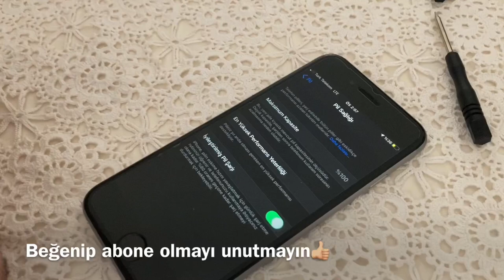EVDE 5 DAKİKADA IPHONE 6S BATARYA DEĞİŞİMİ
tamirat tadilat,
tamirci,
tamir tadilat,
tamirhane,
tamircikler,
tamirci çırağı klip,
tamirat,
tamir oyunu,
tamir oyuncakları,
tamir çantası,
tamir harcı,
tamir işleri,
tamir assayag,
tamir akademi,
tamir arabası,
tamir aletleri boyama,
tamir araçları,
a boneca tamires,
tamir bandı,
tamir bakım,
tamir boyama,
tamir boyaması,
tamir büyüsü ne işe yarar,
tamir belgeseli,
tamir bandı nerelerde kullanılır,
tamir büyüteci,
tamir blatt,
opel vectra b tamir,
tamirci ciragi,
tamir çizgi film,
tamir çantası oyuncak,
kart tamir cihazı,
sanemin tamir cabasi,
kombi kart tamir cihazı,
kart tamir cihazı fiyatları,
tamirci c,
tamir çantaları,
tamir çizgi filmleri,
tamirci çizimi,
tamir çantası oyunları,
tamir çizgi film izle,
tamir çantasında neler olur,
tamirci ç,
tamir dünyası,
tamir dersleri,
tamir dolgusu,
oto tamir dersleri,
telefon tamir dersleri,
derz tamir dolgusu,
oto tamir dükkanı açmak,
elektronik tamir dersleri,
bilgisayar tamir dersleri,
laptop tamir dersleri,
d max tamirat tadilat,
d max tamirat tadilat 2018,
d smart kumanda tamiri,
d max tamirat tadilat honda s2000,
d max tamirat tadilat bmw,
d max tamirat tadilat son bölüm,
d max tamirat tadilat mercedes,
d max tamirat tadilat bmw m3,
d max tamirat tadilat range rover,
tamir eşyaları,
tamir et,
tamir etmek,
tamir eder her şeyi,
tamir ediyor,
tamir ederim,
tamir etme bozuk değilse,
lili e tamires,
e tamires,
rafael e tamires,
gêmeas tauana e tamires,
lulu e tamires,
tauane e tamires,
tais e tamires,
amanda e tamires,
lilica e tamires,
lili e tamires fumando,
tamir filmleri,
tamirci filmi,
tamir füzesi,
araba tamir filmleri,
yalıtım ve tamir fitili,
lastik tamir fitili,
ps3 tamir fiyatları,
fatih selim tamir,
fermuar nasıl tamir edilir,
astra f tamir,
tamir gözlüğü,
tamir gal,
tamir goodman,
tamir görmüş jant,
güneşi bile tamir eden adam,
gerçek tamir aletleri,
g300s tamir,
gökhan tamir,
gökhan tamir müzikleri,
astra g tamir,
tamirat tadilat mercedes g,
tamirat tadilat g wagon,
tamir husni,
tamir huseyin,
tamer hosny,
tamir harcı nerelerde kullanılır,
tamir hısni,
tamir harcı nedir,
tamir harcı nasıl hazırlanır,
opel astra h tamir,
tamir h,
ıphone tamir,
ıqos tamir,
ıphone x tamir,
ıphone 5s tamir,
tamir işaret dili,
tamir izle,
tamir işi oyunları,
tamir için mikroskop,
tamir için büyüteç,
tamir için gereken azami süre,
tamir ibrahim,
tamir ismail british council,
tamir johnson,
tamir jones,
tamir jackson family feud,
amir jamal,
tamir jacob,
tamir jackson basketball,
tamir jackson,
pattex 100 tamir jeli,
lastik tamir jeli,
jant tamir ve boyama,
tamira j,
tamir kiti,
tamir kutusu,
tamir kursu,
tamir kiti nedir,
tamir kelepçesi,
tamir kolik,
tamir köpüğü,
tamir kutuları,
tamir kaynağı,
tamir kelimesinin eş anlamlısı,
tamir k the gamer,
tamar lifshitz,
tamir leibovich,
tamir levi,
tamir lousky,
tamir lotan,
tamir linhart,
tamir law group,
tamir lulu,
tamir lulu ragnarok,
tamir lulu quest,
tamir malzemeleri,
tamir macunu,
tamir masası,
tamir müzikleri,
tamir malzemesi,
tamir macunu kullanımı,
tamir mikroskobu,
tamir macunu nasıl uygulanır,
tamir masası yapımı,
tamir masası oyuncak,
ragnarok m tamir,
ragnarok m tamer quest,
tamir nasıl yapılır,
tamir nabaty,
tv tamir notları,
evde tamir nasıl yapılır,
oyuncak tamir niloya,
kulaklık nasıl tamir edilir,
zımba nasıl tamir edilir,
slime nasıl tamir edilir,
tamir oyunları pc,
tamir oyuncak,
tamir olamıyorum,
tamir oyuncağı,
tamir oyunları videoları,
tamir oyuncak seti,
tamir oto,
oto tamir,
oto tamircim,
oto tamirhanem,
oto tamirci,
oto tamircisi,
oto tamirci şakası,
oto tamir belgeseli,
oto tamirat tadilat,
oto tamircisi fıtık tedavisi,
okul öncesi tamir aletleri,
kumaş örme tamir ankara,
adem öndeş tamir,
ön cam tamir kiti,
tamir pardo,
tamir peşinde,
tamir pedi,
tamir paftası,
tamir programları,
arac tamir programları,
araba tamir programı,
trt araba tamir programı,
mcpe tamir plugin,
araba tamir programları,
tamir rampası,
tamir reçinesi,
tamir rice shooting video,
tamir rice shooting video with sound,
tamir rice story,
tamir russo,
tamir rice funeral,
tamir ragnarok,
tamir rice documentary,
tamir rice news report,
tamir seti oyuncak,
tamir seti videoları,
tamir sesi,
tamir slime,
tamir seti oyunları,
tamir seti oyunu,
tamir sıvası,
tamir simülatör,
ıjust s tamiri,
iphone 5 s tamir,
just s tamiri,
eleaf ijust s tamiri,
iphone 6 s tamir,
iphone 4 s tamiri,
s pen tamiri,
tamirat tadilat türkçe s 2000,
s link powerbank tamiri,
tamir setleri,
iphone 6 tamir şeması,
araba tamir şarkısı,
şahin tamir,
şimşek mcqueen tamir,
tamir tamir,
tamir takımı,
tamir takımları,
tamir tamirat tadilat,
tamir tadilat ekibi,
tamirat tadilat t,
Tamir